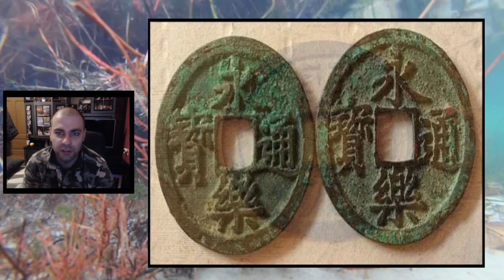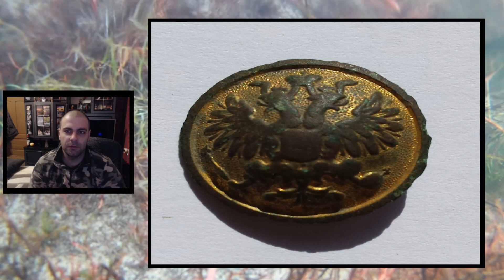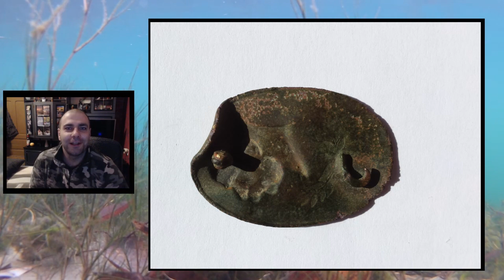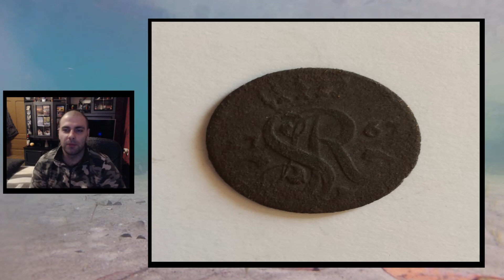260 000 monet w glinianym dzbanie. Odc.64